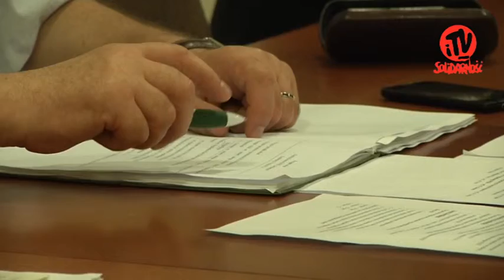Posiedzenie Zarządu NSZZ Solidarność, Lublin - 05.06.2013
5 czerwca 2013 roku odbyło się kolejne posiedzenie Zarządu NSZZ Solidarność Regionu Środkowowschodniego w Lublinie. Tematem obrad były m.in. przygotowania do referendum strajkowego, prace wojewódzkiej komisji dialogu społecznego i przygotowania do obchodów 33 rocznicy Lubelskiego Lipca '80.